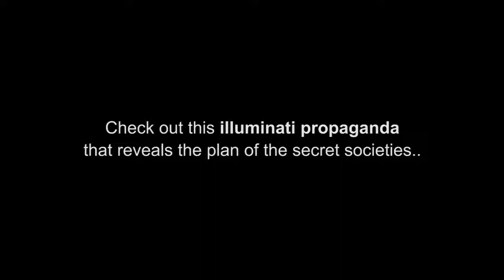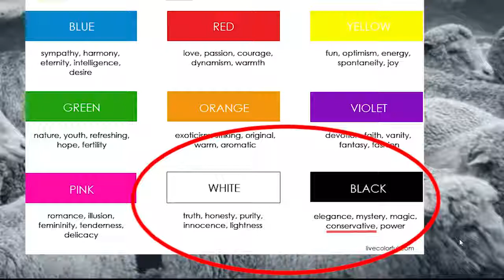2018 Signs of the AntiChrist R$E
Exposed - Shocking Agenda to reveal AntiChrist.

An R$E Production.

    Our hope is looking beyond these times, in knowing that all the birth pangs we see are preparing the world for the Millennial Reign of Jesus Christ, the King of Kings. But we need to be saved by His death and resurrection! Today is the day of salvation! Be forgiven and restored into a relationship with your Creator, through the blood of the Messiah, God of all things. His Kingdom Come, His Will be done.. on Earth as it is in Heaven.

Daniel 7:14
And there was given him dominion, and glory, and a kingdom, that all people, nations, and languages, should serve him: his dominion is an everlasting dominion, which shall not pass away, and his kingdom that which shall not be destroyed.